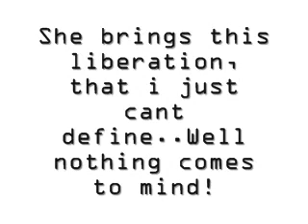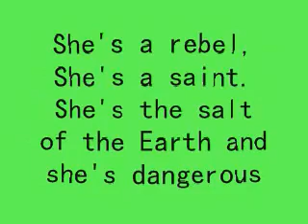She`s a rebel Greenday lyrics